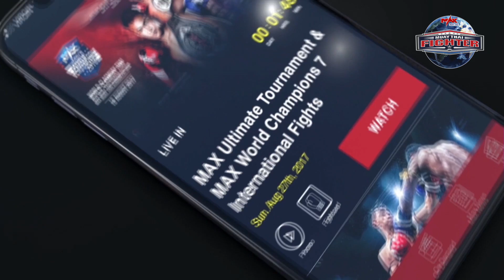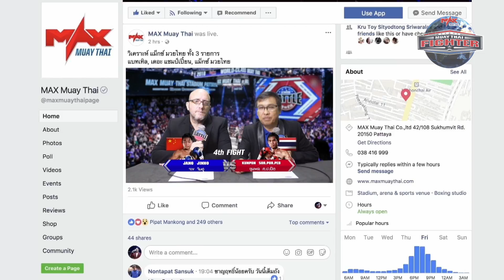[ มวยคู่เดือด ] เพชรนที ส.ชัยรังสี VS อนุรักษ์ ศิษย์ชาญเดช l MUAY THAI FIGHTER 2019